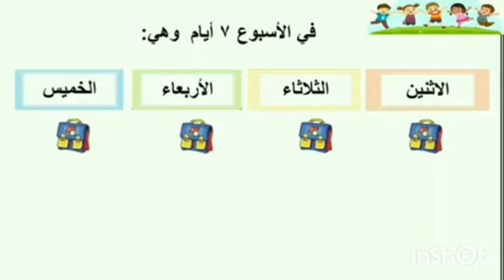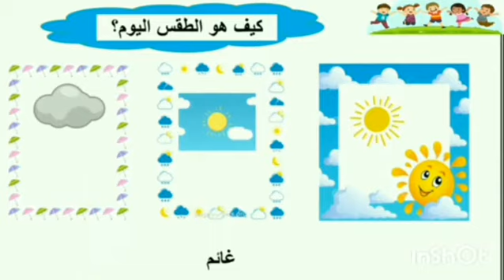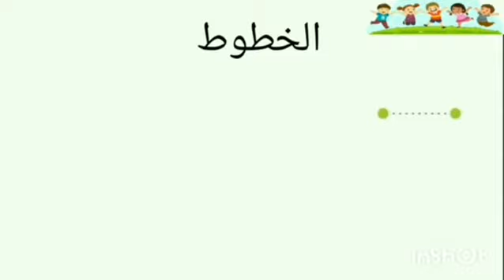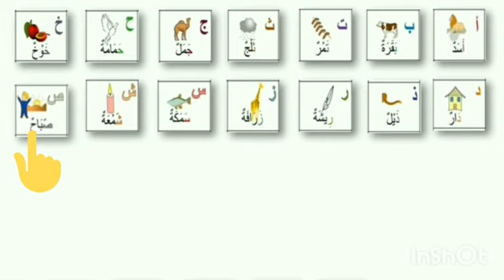الروزنامة مع فاطمة عاشور الطقوس الصباحية